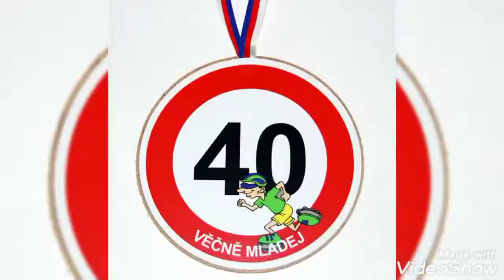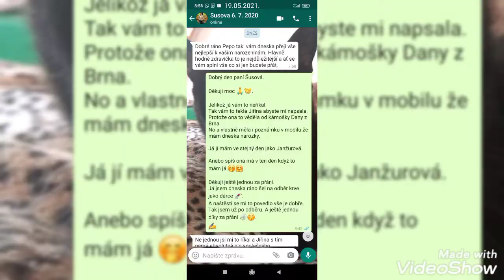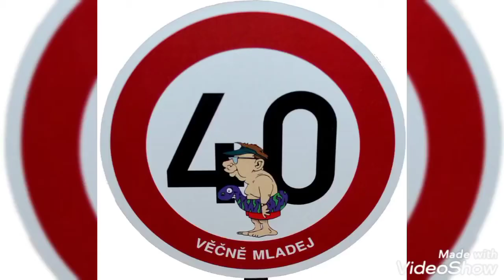Na mé 40 narozky,vlastní videoklip foto montáž + hudba vlastní mix. / Lasardopictures video 2021-JT™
• Na mé 40 narozky,vlastní videoklip foto montáž + hudba vlastní mix. / Lasardopictures video 2021 JT ™ 🐜🎧🍰🎁🎂🍀🤞💞🎈🎉🎊🎼
• Szülinapi 40 videom - Narozeninové 40 video - Happy birthday 40 r.2021
Amikor a lépés megáll. Elejére tekerem a filmet. Semmi sem a régi már, semmi sem a régi. Kifeslett ruhákban nyomom, társam a boldogság. Mondd, hogy lesz még egyszer úgy mint régen...
Semmi sem a régi, mindennek más a flesse
A legrégebbi spanok a pénzért egymásnak esnek. Harminc kilós köcsögökre mondják azt, hogy trendi. Aki régen szívta az utcákat, ma már csak sepri. Hová tűntek az ünnepek el? Régi magyar mozik helyén kínai üzletet lelsz. Dallast néztem még fekete fehér tévén, de.
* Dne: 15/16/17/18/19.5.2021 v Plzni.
* Fotograf: D'J.Tamáš|LasardoPictures.
* Fotoaparát: Xiaomi Redmi Note 9
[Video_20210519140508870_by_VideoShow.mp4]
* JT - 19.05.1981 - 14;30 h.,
* Foto paní Černé.J je tady jak šíje (šila) roušky v r.2020
VideoShow: Video Editor
Volný editor videa, filmový výrobce, HD, hudba, fotografie, řez
★ Treasure Special Moments & Share Your Live
VideoShow nabízí vynikající funkce pro úpravu videa. V tomto filmu a editoru fotografií je snadné a zábavné vytvářet video nebo prezentaci s fotografiemi, obrázky, hudbou, samolepkami a zvukovými efekty. Mladí filmaři mohou dokonce zkrášlit vaše videa nebo hudební klipy s texty, FX, efekty, GIF, nálepkami, multi-hudbou, fotografickými filtry, přechody, zvukovými efekty nebo živým dabingem, téměř vše, co chcete kreativně a osobně.
Pandi •14 té Narozeniny Pandorky dne 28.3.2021 a Já(14 let kočičí je v lidském 72 let)TJ81
* Práce na videu: 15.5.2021,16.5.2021 a 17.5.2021 a 18 a 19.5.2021.
Vélemény ojan mimd egy segg. Mindenkinek vann! De Senkit sem érdekel a másé!
T.J - 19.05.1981 v 14;30 h.,
19.5., mají ještě narozeniny Dodi tyto lidi:Narození
Iva Janžurová (* 1941)
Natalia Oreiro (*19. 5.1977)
Ho Či Min (* 1890)
Nicholas Winton (* 1909)
Zdena Studenková (* 1954)
Thomas Edward Lawrence († 1935)
Jacqueline Kennedyová († 1994)
wifi-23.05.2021/v Lidlu v Plzni u vlakového nádraží.Časosběrné fotky,videa,JT81
+ menší úprava textu doma OB20 dne 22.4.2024/po - je to i den když jsem z neveřejného videa jsem udělal radši veřejné video. Ahoj a Szia ✌️☮️✌️🍀